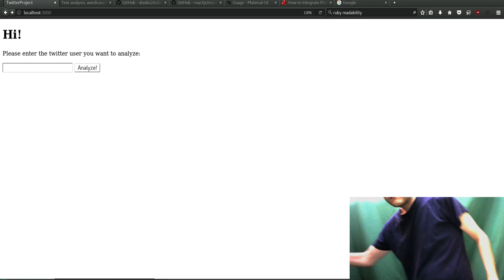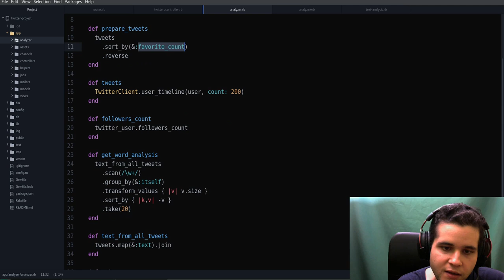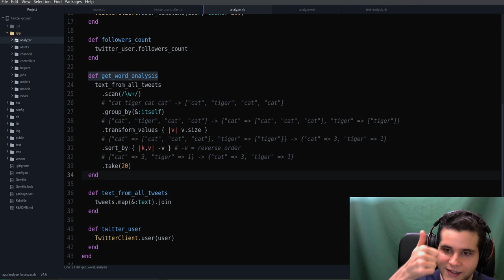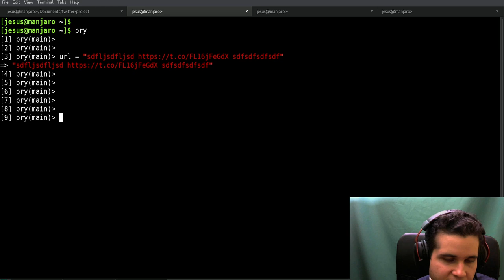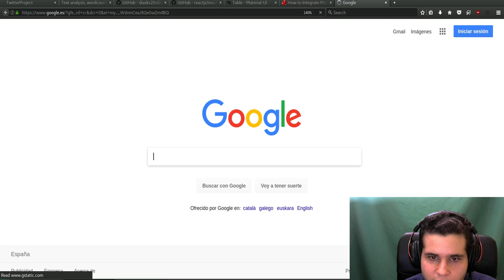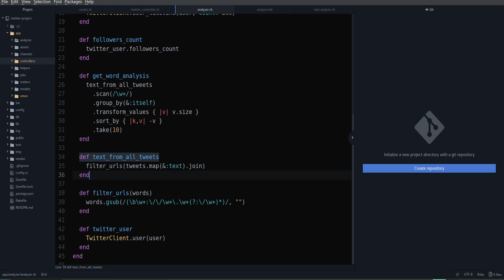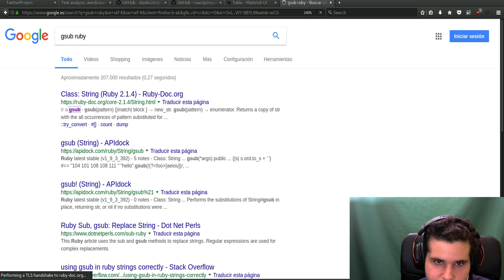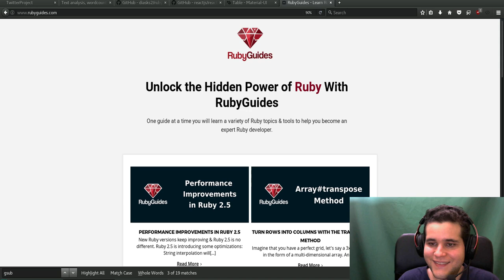Ruby Live Coding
Join me & let's code in Ruby together for fun! :)